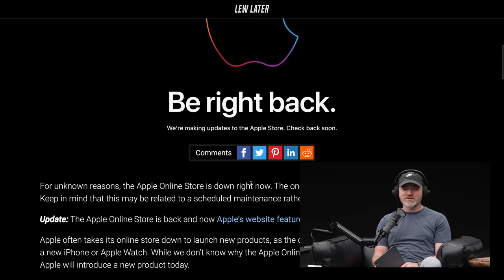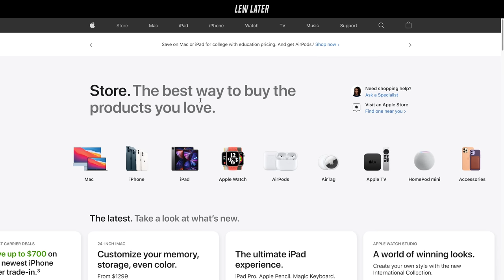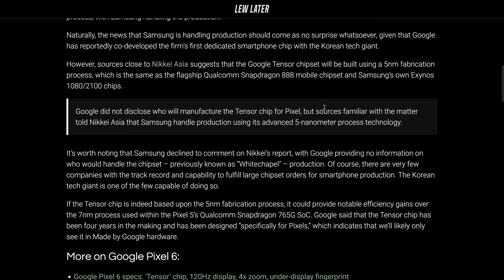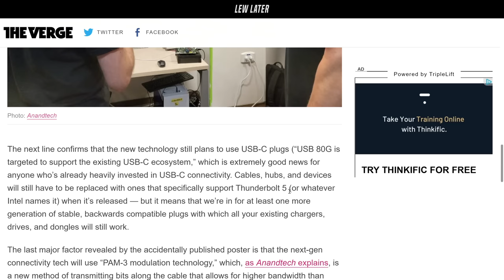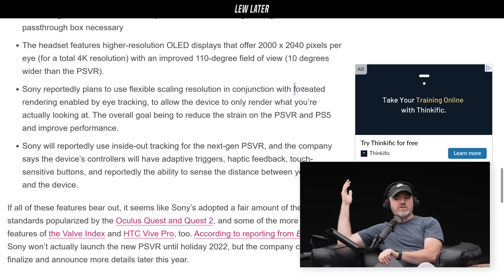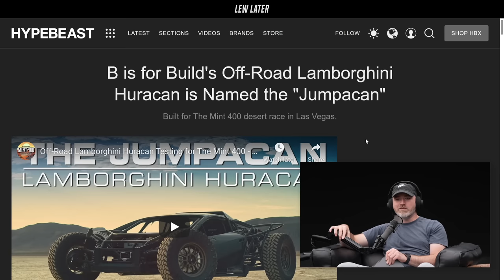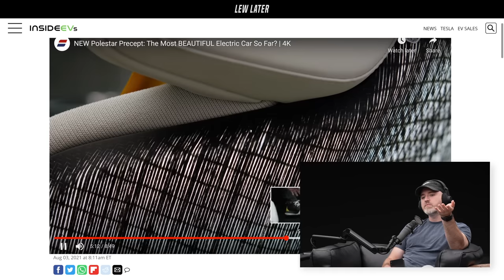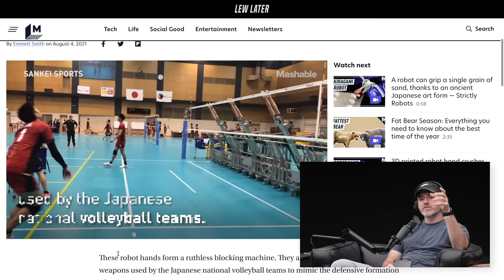Apple Makes Changes To Their 'Store'...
to get one month FREE!